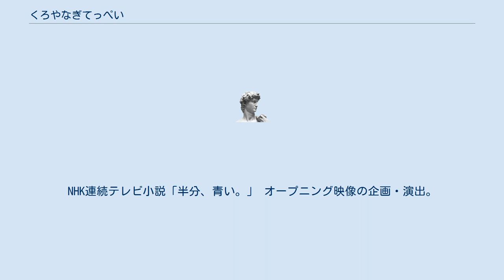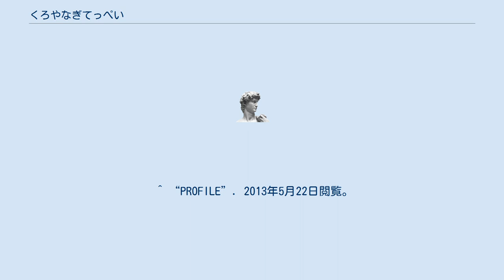くろやなぎてっぺい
くろやなぎ てっぺい（1979年 - ）は、日本の映像作家。
アートユニット「1980YEN（イチキュッパ）」立ち上げメンバー。
2005年からフリーランスの映像作家として活動を開始。
映像コンテンツ、音楽、インスタレーション、現代美術作品など多方面で活躍。
 ユーモラスなアイデアを武器にコンテンツを制作。
NHK連続テレビ小説「半分、青い。」 オープニング映像の企画・演出。
Mr.Childrenステージビジュアル、椎名林檎やBiSH、CHAIのミュージックビデオ、NHKデザインあクラッチ映像。
 またライフワークとしてソーシャルプロジェクトあいうえお作文RAPプロジェクトの企画・演出などがある。
「映像作家100人」選出。
またゲームソフトのスペースインベーダーエクストリーム（ニンテンドーDS & PSPから発売）のゲーム内の全てのビジュアル、ロゴ、パッケージのアートディレクション。
 音楽分野では食品まつりと共に1980YENを立ち上げる。
ドンキホーテのような東洋的な美的価値観で音楽ライブや音源リリース。
独自なライブスタイルは話題になり、最先端音楽とメディア・アートの祭典「sonar sound」や「横浜トリエンナーレ」など、大型フェスや国際美術展に出演。
 芸術分野でも広く活動しビデオアートやインスタレーション作品を世界20カ国以上で発表。
文化庁メディア芸術祭、アルス・エレクトロニカ、SIGGRAPHを初め、国内外のメディアアートフェスティバルに多数参加。
映像作品を中心に、ライブパフォーマンス、音楽など幅広いメディアで作品を発表している。
 ^ “PROFILE”. 2013年5月22日閲覧。